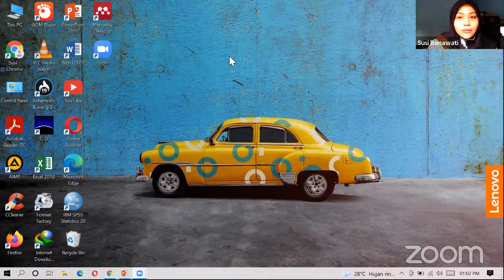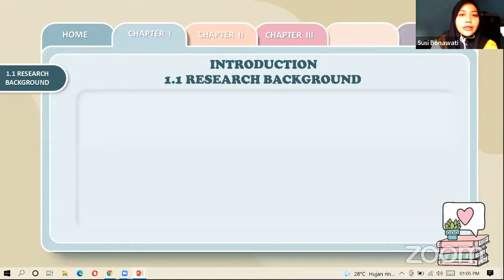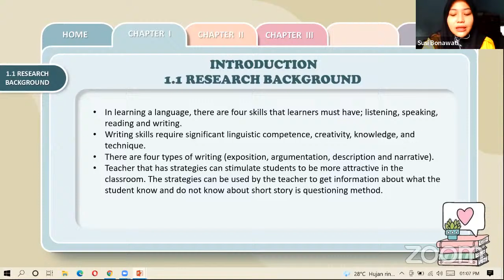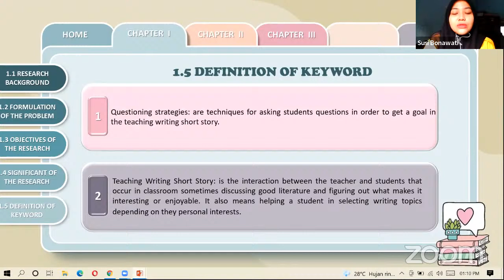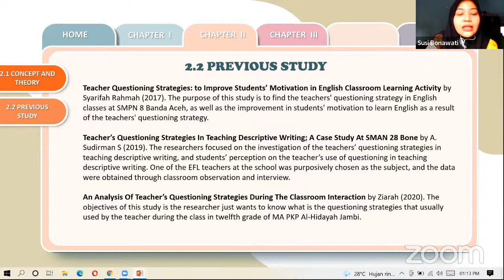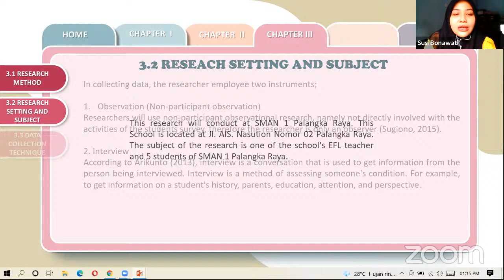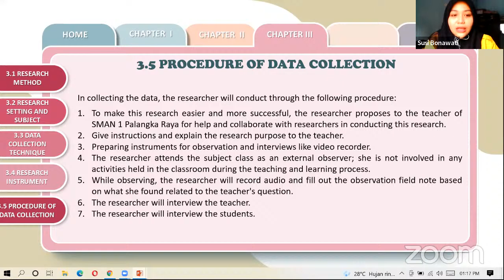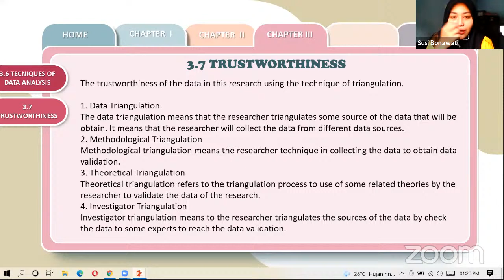PROPOSAL : SUSI BONAWATI AAA118003